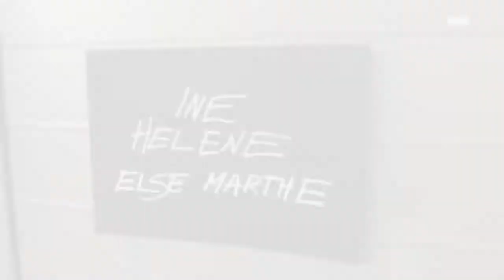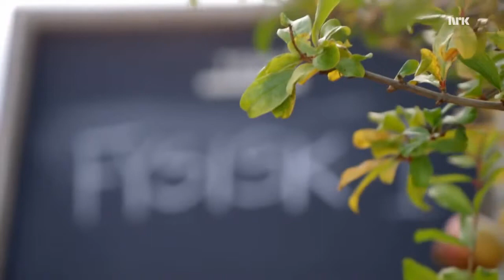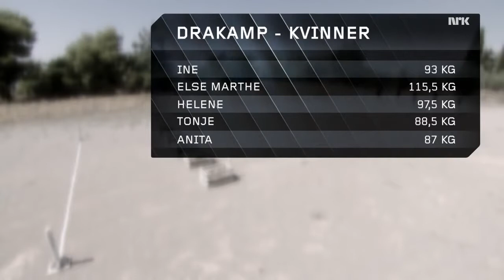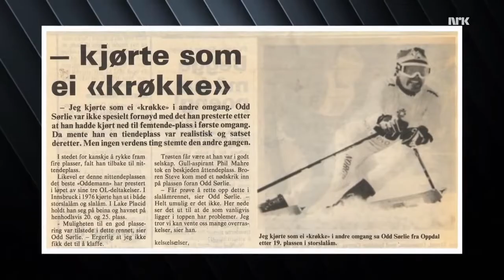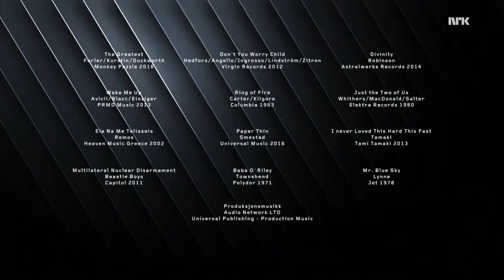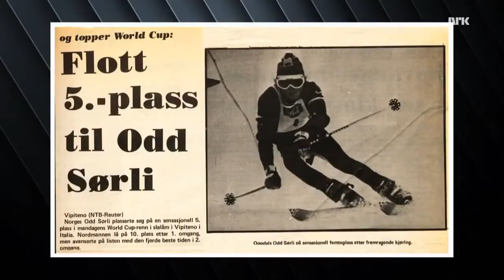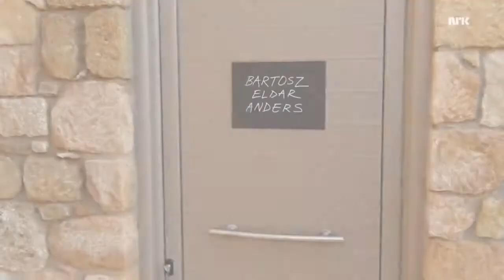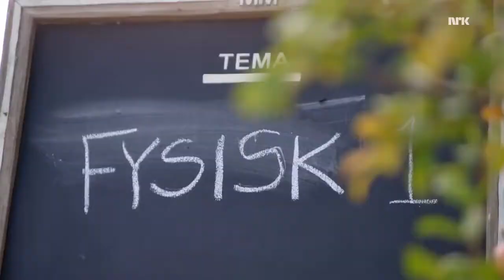Mesternes Mester 2017 9